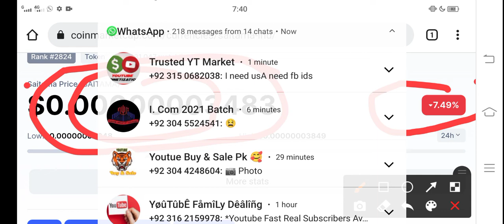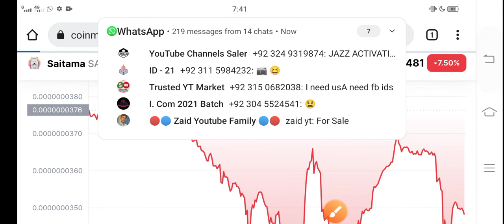Saitama Next Move Alert! || Saitama Price Prediction! Saitama News Today